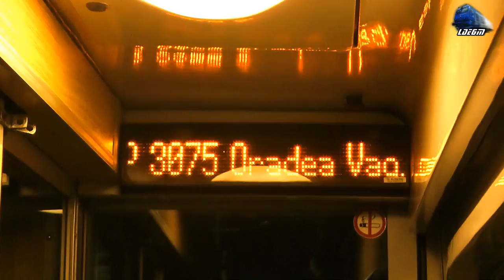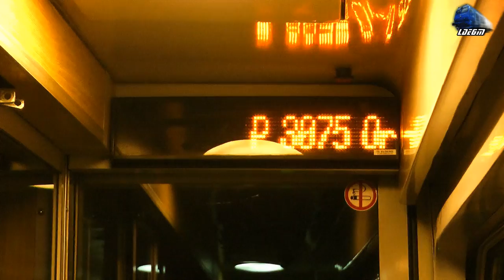Jimmy 65-0989-7 cu Mecanic Grozav/with Great Engineer in Gara Vadu Crisului Station [Night Edition]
Jimmy 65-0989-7 cu Mecanic Grozav/with Great Engineer in Gara Vadu Crisului Station [Night Edition] - 15 November 2015

1:IR1742 - Satu Mare - Bucuresti Nord - EGM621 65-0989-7 RO-SNTFC

[Night Edition]

15 November 2015

© Train97